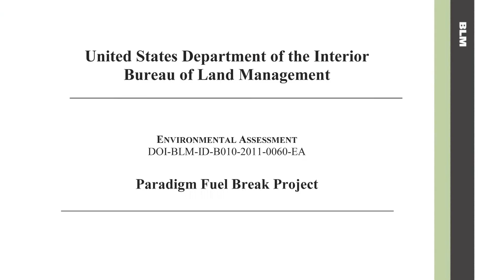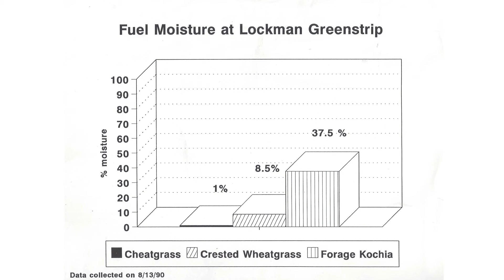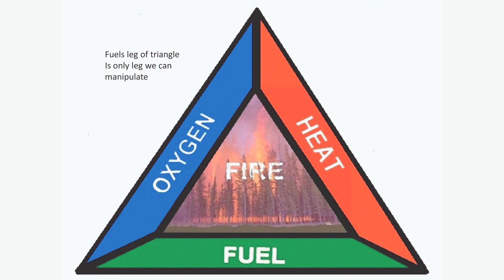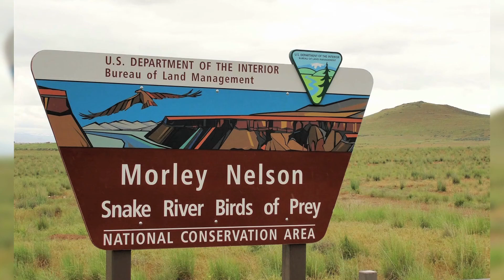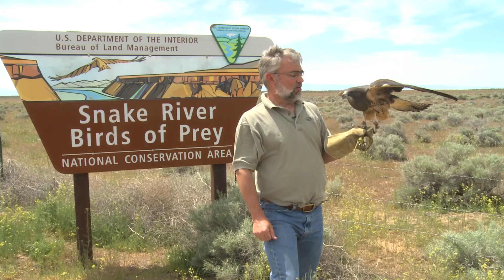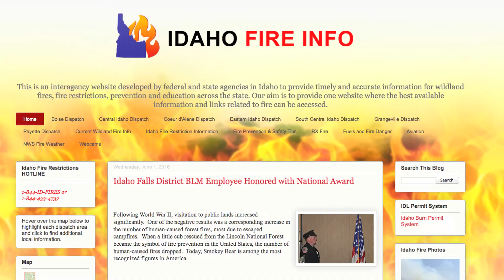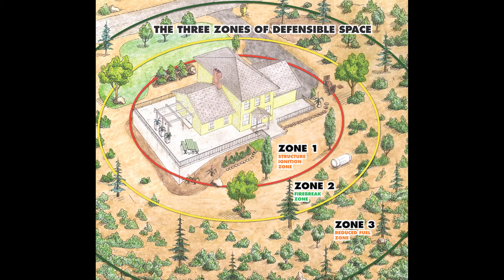BLM Paradigm project seeks to stop the fire cycle in SW Idaho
The BLM plans to create 350 miles of fire breaks between Boise and Glenns Ferry in hopes of catching fires when they're small. Many wildfires have burned in the 65-mile corridor because of vehicle fires or lightning fires.

The BLM Boise District is working together with the rancher-led Mountain Home Rangeland Fire Protection Association, Idaho Dept. of Lands, and the Idaho Transportation Department.

If they can be successful in stopping the fire cycle in this travel corridor, then they can work more on restoring shrub-steppe habitat in the region. The northern portion of the Morley Nelson Snake River Birds of Prey National Conservation Area would benefit from habitat restoration activities to provide more habitat for the nation's largest nesting population of birds of prey.